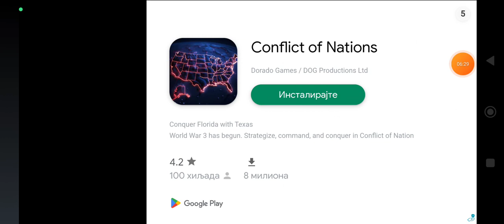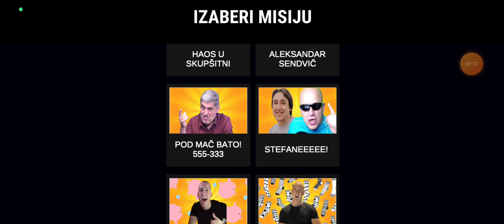Igramo igricu "BEGAJ BAJO." EP1